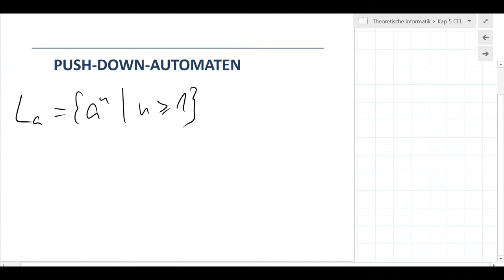TI:5_14 Einführung Kellerautomaten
Einführung Kellerautomaten (Push-Down-Automaten)